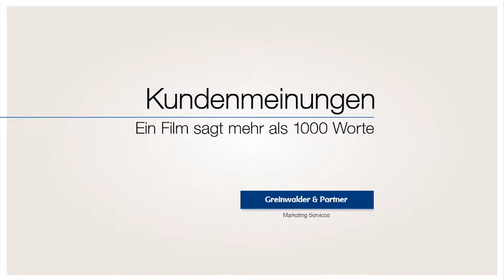Greinwalder & Partner Marketing Services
Ramona Friedl, Vertriebs- & Marketingleitung Medius aus Tegernsee zum Thema Greinwalder & Partner Marketing Services und S.M.I.L.E. Seminare.